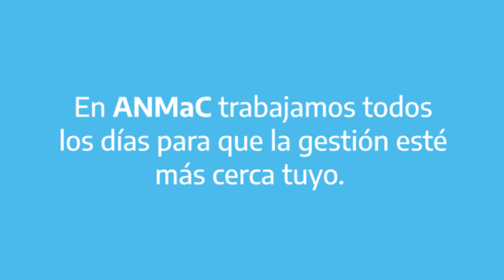Presentamos el SiAF: nuevo Sistema para la Aptitud Psicofísica.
SiAF: el nuevo sistema para la aptitud Psicofísica.

El Director Ejecutivo de la ANMaC dispuso el cambio del sistema para la emisión de certificados psicofísicos, aplicable a las tramitaciones a cargo del organismo.

A través de la resolución nº 27/20, publicada el día de hoy en el Boletín Oficial, el Dr. Ramiro Urristi derogó el sistema anterior y lo sustituyó por un esquema transparente y novedoso.

El Sistema Abierto y Federal de Emisión de Certificados Psicofísicos (SiAF) tiene las siguientes características:

Es un sistema abierto: no existen restricciones para la inscripción y cualquier médico o psicólogo, siempre que cuente con título habilitante y se encuentre debidamente matriculado, tiene la oportunidad de participar.
Es un sistema federal: en cualquier punto del país en donde atiendan un médico y un psicólogo, existe la posibilidad de obtener una certificación de aptitud psicofísica.
Es un sistema controlado: la Agencia ha creado un Registro de Profesionales Habilitados en donde los profesionales deben inscribirse en forma previa para poder prestar sus servicios. Los datos de matriculación son cotejados vía on-line con la plataforma del Sistema Integrado de Información Sanitaria Argentino (SISA) del Ministerio de Salud de la Nación.
Es un sistema regulado: luego de registrarse, los profesionales intervinientes deben actuar en total acuerdo con las pautas establecidas en el protocolo de atención elaborado por el Ministerio de Salud de la Nación.